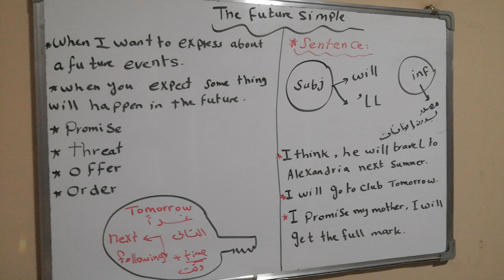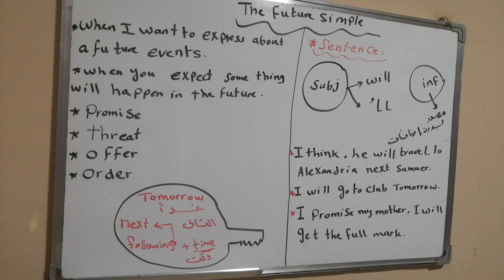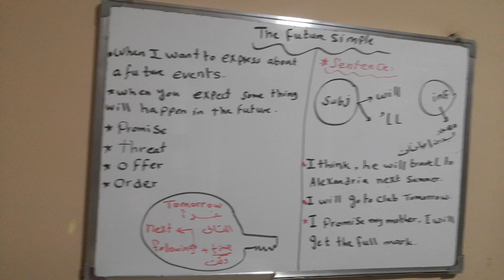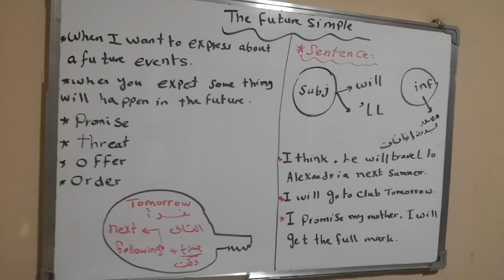شرح مبسط للمستقبل البسيط grade 3 "connect plus" بطريقة سهله مع اسئله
المستقبل مع will
Connect plus